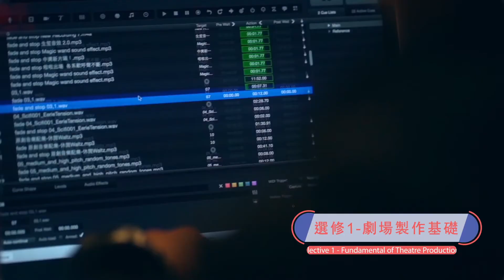HKAPA Applied Learning Courses Corporate Video | APES Production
Journeying with the students and witnessing the harvest of their hard work allowed us not only to record and introduce the program itself but also to share their joy and sense of achievement.